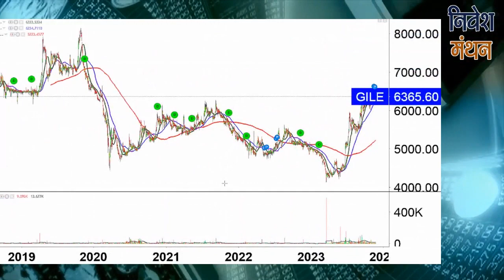gillette india share latest news | gillette india share analysis | gillette india share price,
क्या आप gillette india Stock में Investor हैं? Stock Analyst शोमेश कुमार आपको बता रहे हैं कि इसमें Buying and Selling के अच्छे Levels क्या हैं, आगे NSE में Stock Price का रुझान कैसा रहेगा, कितना रखना चाहिए Target, इन सभी बातों की Strategy जानने के लिए देखिए निवेश मंथन। हमारे साथ जुड़ें और सही सलाह का लाभ उठायें।